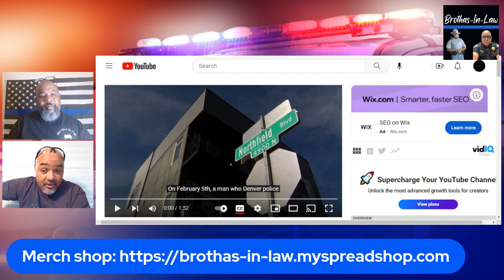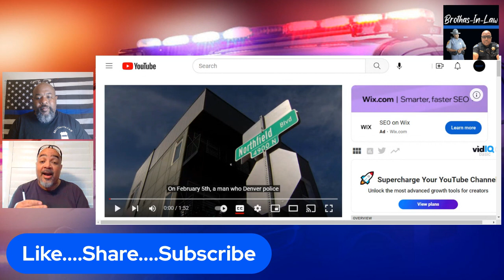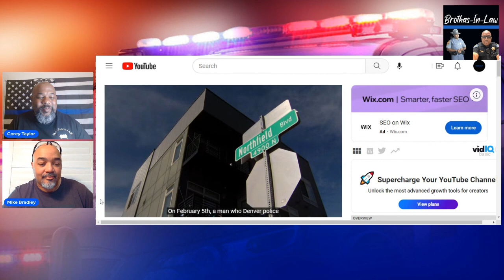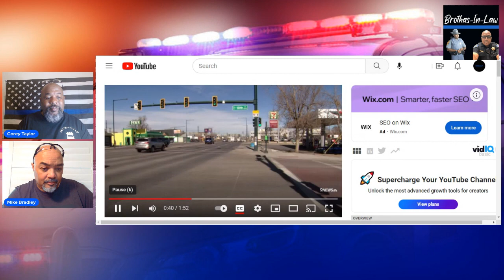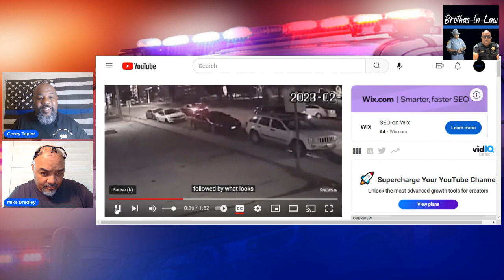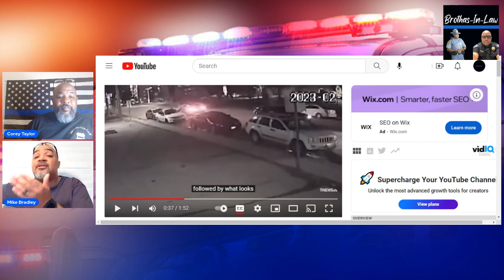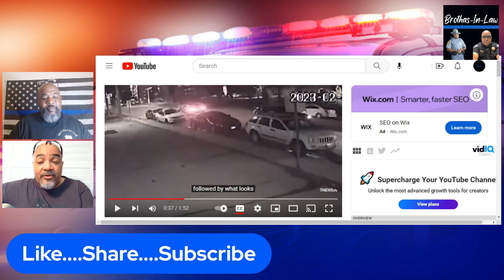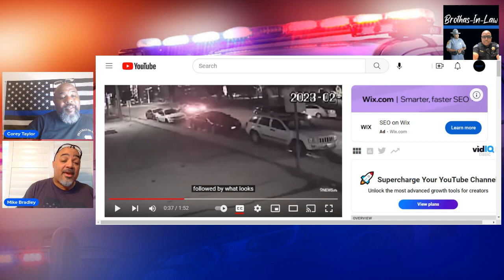12 Year Old Steals Car And Gets Shot BY Owner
The shooting happened Feb. 5 2023 on West 10th Avenue. Police said the car's owner had reported it stolen from the 8300-block of E. Northfield Blvd., and tracked it with an app to the intersection of West 12th Avenue and North Decatur Street.

When the owner approached the car, he reported exchanging gunfire with at least one person inside, according to police.

A 12-year-old then drove the car to the 2900-block of W. 10th Ave., where officers found him with a gunshot wound, police said. It appeared that additional occupants inside the stolen car ran away when it stopped.

The boy was taken to the hospital and was pronounced dead.